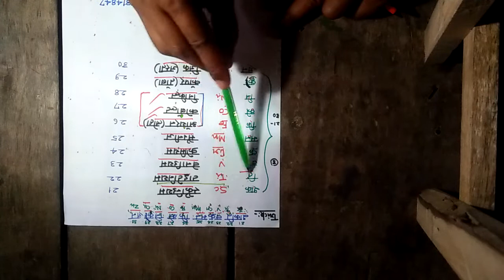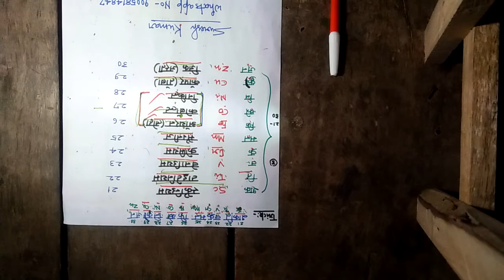Learn atomic number 1 to 30 eliments with trick(1 से30 तक के तत्वों के परमाणु क्रमांक ट्रिक से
1 से 30 तक के तत्त्वों के परमाणु क्रमांक ट्रिक से याद करना सीखें बहुत ही आसानी से।